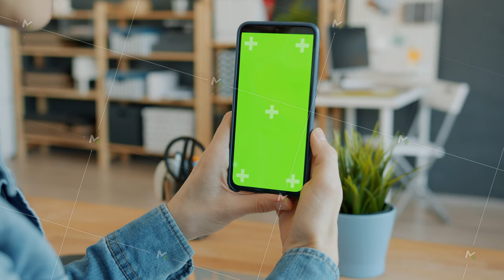Close-up of female hands holding chroma key green screen smartphone in office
Close-up of female hands holding chroma key green screen smartphone in office. Modern technology, media content and contemporary gadgets concept.